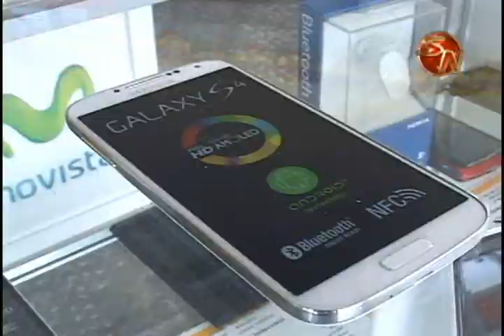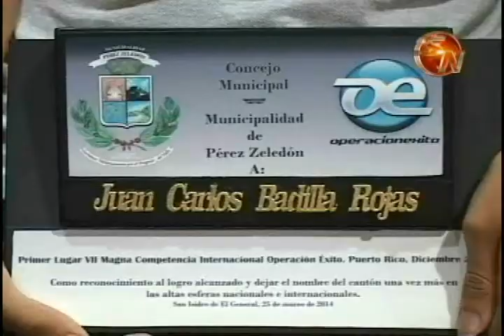Juan Carlos Badilla participa en campaña del Micitt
Juan Carlos Badilla, es un joven destacado, quien logró muchos triunfos como estudiante en el Colegio Científico de Pérez Zeledón, ahora forma parte de la campaña de Ciencia y Tecnología que promueve el Micitt.